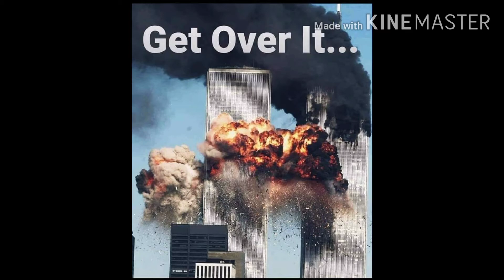Conspiracy Theory: 40Days 40Nights 40Tracks The Real Jews are Back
Another Classic from the Israelite phenom Princes of Power 40 Days 40 Nights 40 Tracks the Real Jews are Black... Salute the Israelite Brethren on this one... Yawaitaza Im Counselor of the People aka ONE... ONE Luv, ONE God, ONE NATION

Yah is the Almighty and HaMasheach is our King